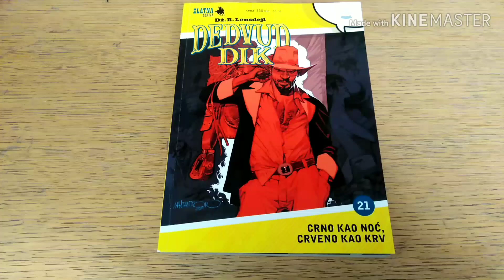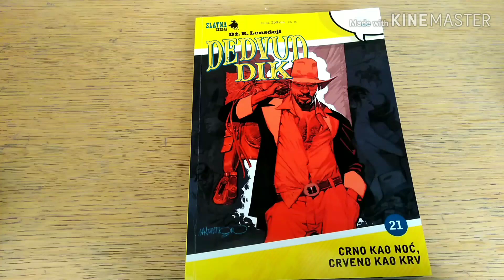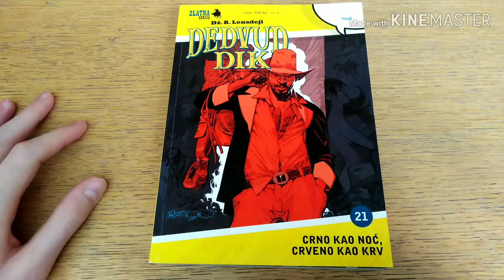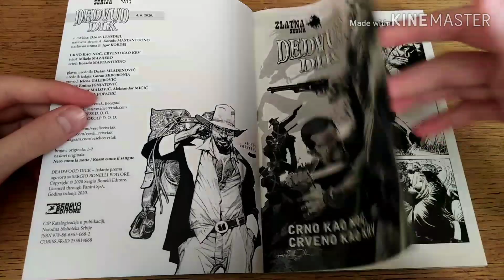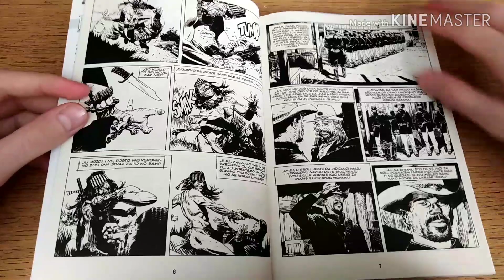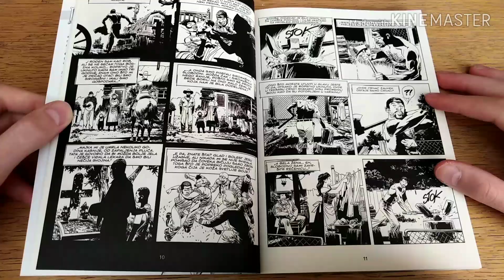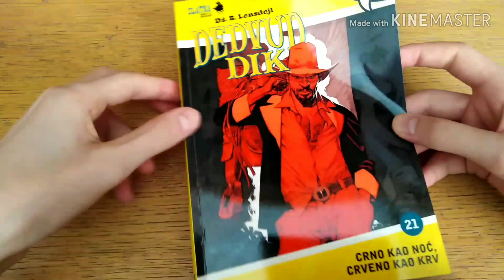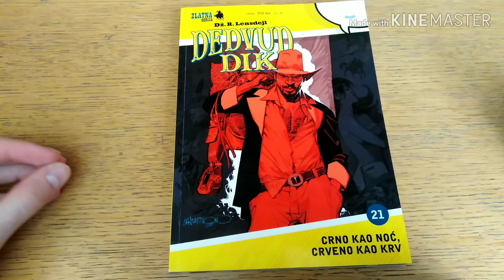Recenzija-Dedvud Dik (ZS)#21 "Crno kao noć, crveno kao krv"